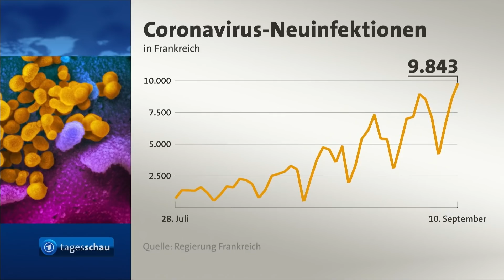Corona in Frankreich: Neuinfektionen erreichen Rekordhoch - neue Maßnahmen angekündigt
Maskenpflicht in Unternehmen und Schulen - und in Großstädten die Mund-Nasen-Bedeckung auch im Freien: Frankreich hat bereits auf die Zunahme der Corona-Infektionen reagiert. Nun wurde ein neuer Höchststand erreicht: Binnen 24 Stunden wurden fast 10.000 neue Fälle registriert. Die französische Regierung berät heute über weitere Maßnahmen zur Eindämmung der Pandemie.